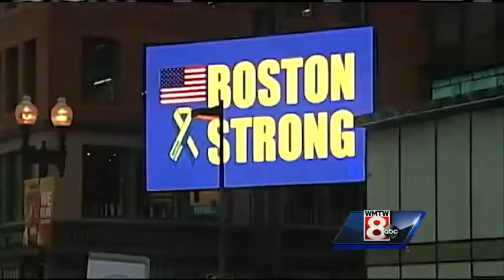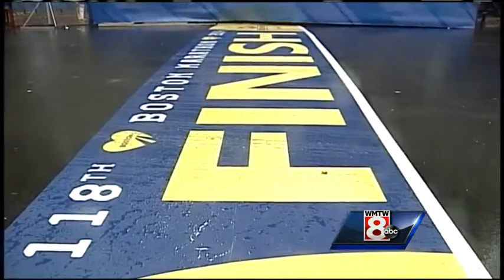Auburn native injured in Boston bombings continues to recover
Michelle L'Heureux, an Auburn native severely injured in the Boston Marathon bombing, returned to the site of last year's attack hoping to leave behind the wounds.